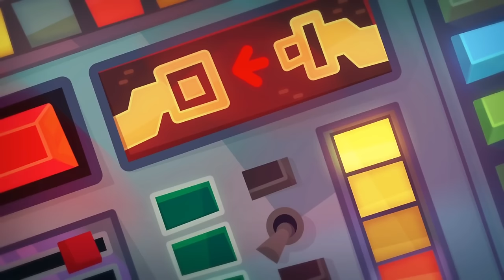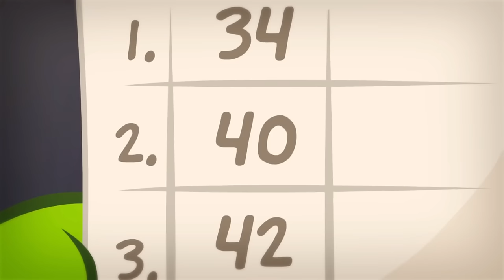Om Nom Stories - Super-Noms: Super Babies (Cut the Rope) Super ToonsTV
Om nom stories - Season 12 - Episode 3: Rugrats on the run.

😎Welcome to the official Super ToonsTV on YouTube. Enjoy may animated series, new cartoons, shows for kids and other interesting content on our channel